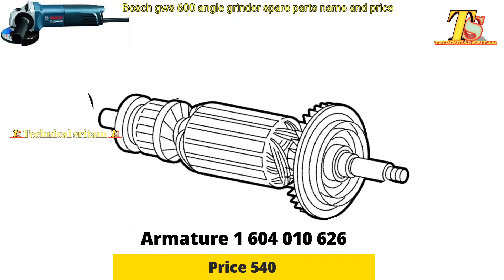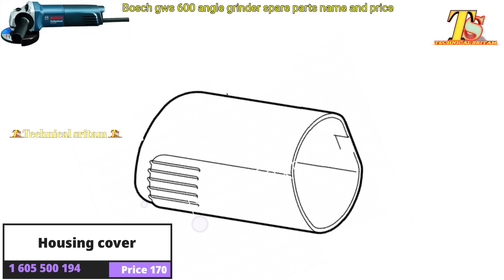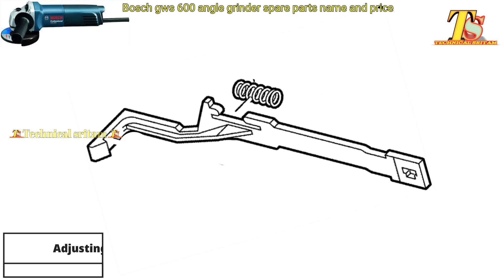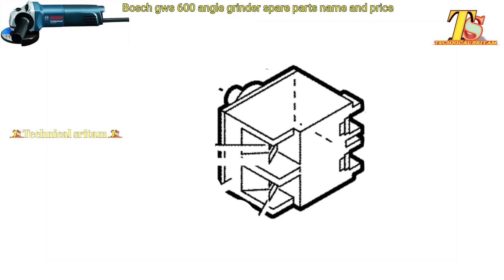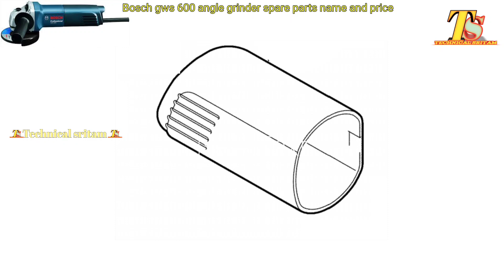Gws 600 angle grinder all spare parts name and price | 4"grinder machine parts name price all detals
Hi

 bataunga gws 600 angle grinder all spare parts name or uska price market mea kya hea,gws 600 armature,coil ,carbon,bearing all total price or name

mere channel mein aapko Power tools machine repair kasea hotahea mea batatahu or repair karka video banatahu, jasake drill machine, cutter machine, braker machine, hammer drill machine, angle grinder machine, planer machine, blower machine, welding machine repair video mere channel pa apko melag

Buy link
 My bearing puller
(Rs 337)

My continuity tester
(Rs 79)
(Rs 159)

My screwdriver machine
(Rs 1480)
(Rs 2317)

 My vice
(Rs 1449)
Power tools all machine bearing
 607 bearing
608 bearing

626 bearing

627 bearing

628 bearing

629 bearing

6000 bearing

6001 bearing

6002 bearing

6003 bearing

6201 bearing

6202 bearing

6303 bearing

technicalsritam

        Technical sritam